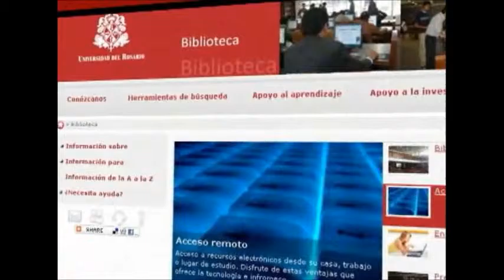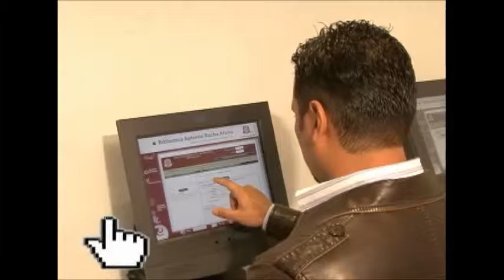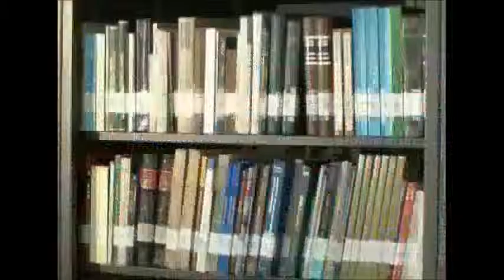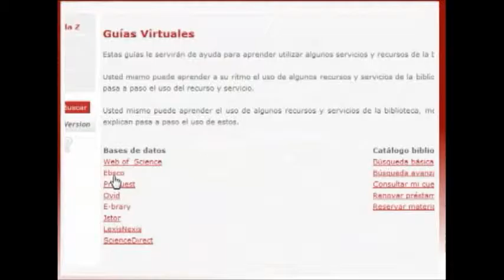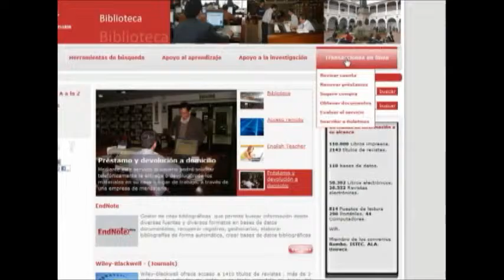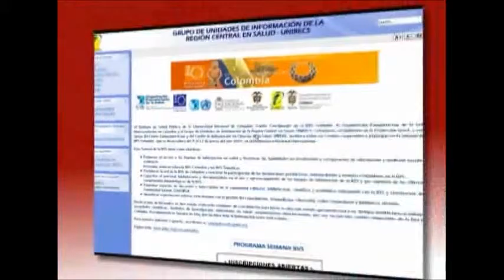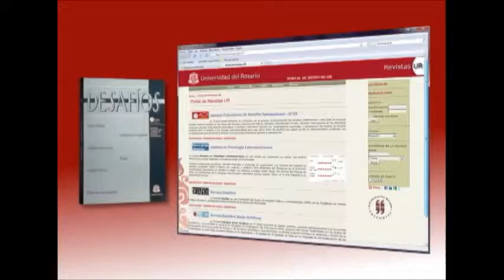Video Institucional Biblioteca Universidad del Rosario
El video expone un panorama general de la Biblioteca de la Universidad del Rosario; contiene información sobre las diferentes sedes, horarios, los principales recursos y servicios que se ofrecen a los usuarios. A través de este medio audiovisual el espectador podrá conocer a grandes rasgos cómo la Biblioteca de la Universidad del Rosario ha pasado a ser un moderno centro de apoyo a las labores académicas, investigativas y culturales de la Universidad. del rosario